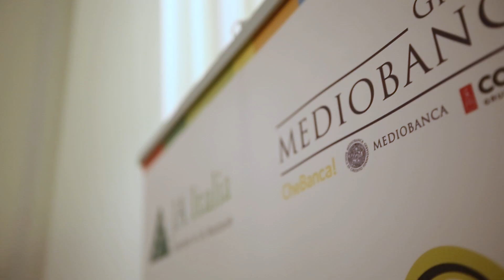JA Italia e il Gruppo Mediobanca presentano Crescere che impresa!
Far conoscere la figura dell’imprenditore e le sue caratteristiche, mostrare l’importanza di valorizzare e finanziare un progetto, far acquisire una conoscenza migliore di sé e del proprio futuro professionale avvicinando i giovani al mondo dell’economia digitale e globale. Sono questi i principi alla base del progetto Crescere che impresa! dedicato ai ragazzi tra gli 11 e i 14 anni e organizzato da Junior Achievement Italia, in partnership con il Gruppo Mediobanca, che da diversi anni sostiene le iniziative di  JA Italia.